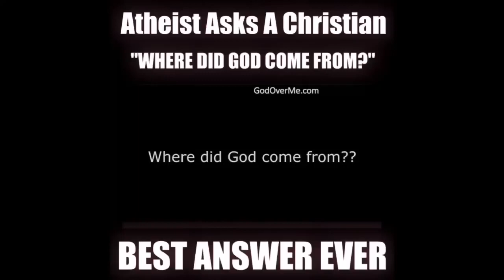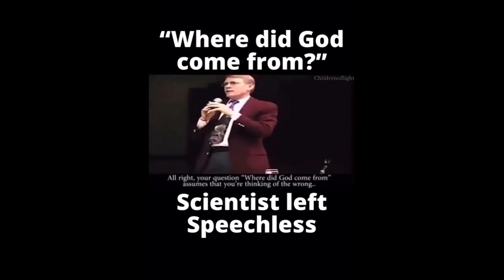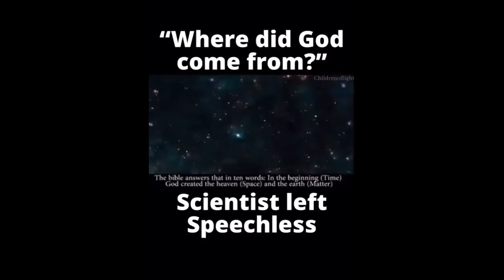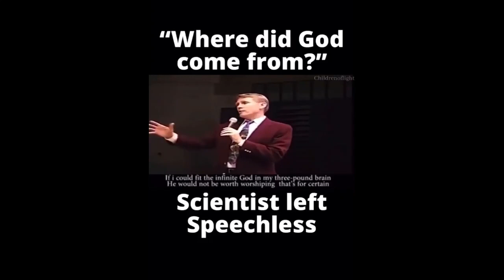Forbidden History | ORIGIN OF GOD | Beyond | Time | Space | Matter | Continuom | by | Dr Kent Hovind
Search : A Micah Hill Dezert-Owl on AMAZON See 30+ BOOKS. LIVE SUNDAYS @ 9 AM E.T. USA
QUESTIONS for DEZERT  :  LIVE  CALL-IN  :  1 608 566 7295  /  Call on SKYPE  :  FreeAmericaRadio

FOR  DONATIONS  -  See  OUR  RESOURCE  LIBRARY  of  OVER  400+  RARE  BOOKS  &  MORE

SEARCH : A Micah Hill Dezert-Owl on ...
AMAZON AUSTRALIA

A FRIEND of Dezert's is Very ill and NEEDS SUPPORT
Steven's Web-Site : MIND CONTROL in AMERICA
Please Consider Supporting A REAL AMERICAN

SPECIAL THANKS To HENNA MARIA

THE MOST IMPORTANT CHANNEL ON THE PLANET :
GeoEngineeringWATCH.org

CHANNEL POLICY :
Inappropriate content / language will be removed from comments @ the discretion of The Moderators. Abusing this policy will result in you being blocked. We ask you please stay on task, and if you have a question for DEZERT please capitalize his name so it can be seen.

MUSIC
Jackson Browne - LIVES in The BALANCE

"The Mudjekeewis Flute Song" by Medecine Power

Kansas - DUST In The Wind with Lyrics

Arlo Guthrie - Riding on The City of New Orleans

This Channel Is NOT - FOR - PROFIT.  "WE ARE ALL DOING TIME" Ministries

The FORBIDDEN History And The Other LOST Writings - The PIRATE SEA Of WORDS, The GREAT LIES Of HISTORY, A RARE BOOK Review, LIVE CALLERS, And MORE !